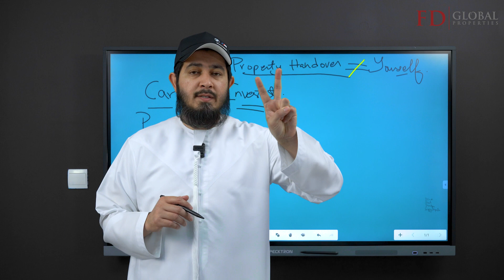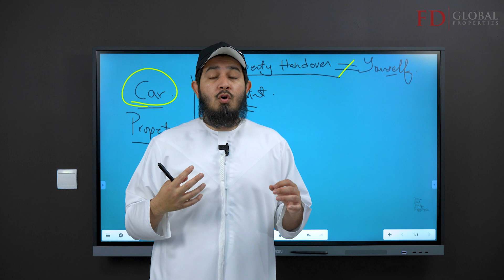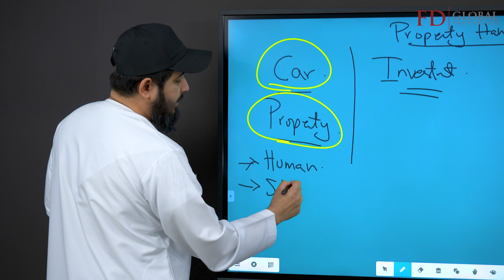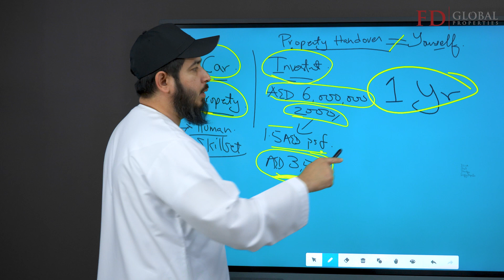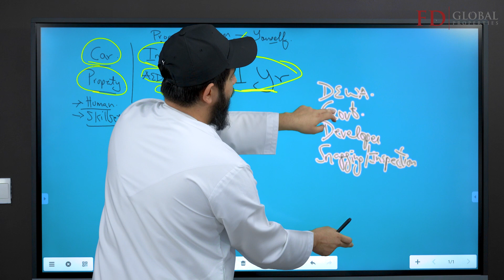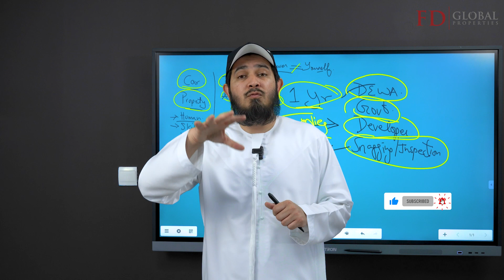Do you really need any help with Property Handover?